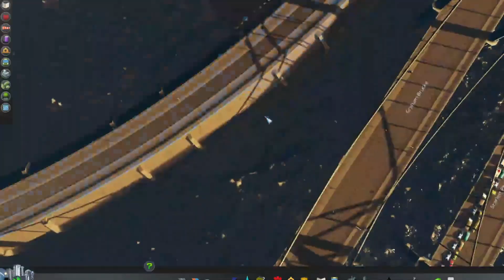Ich vergrößere unseren Güterbahnhof (eskaliert) | Cities Skylines Folge 6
Moin Leute, Heute gibt es wieder ein neues Cities Skylines Video.